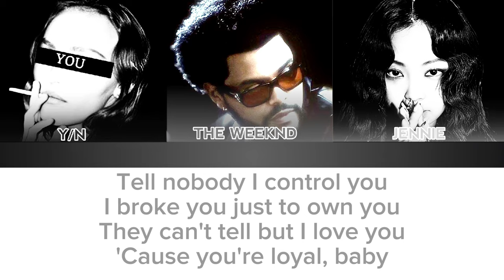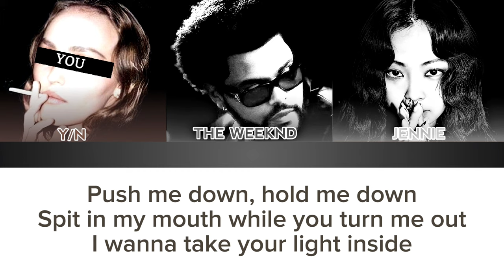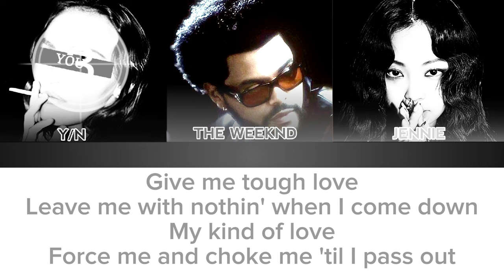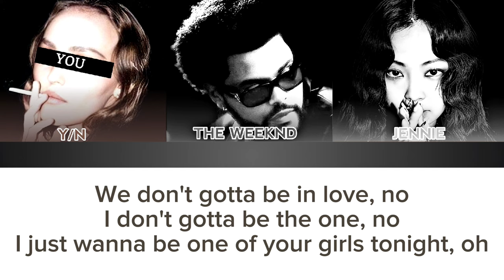[KARAOKE] Lily Rose Depp, The Weeknd, JENNIE - One Of The Girls (YOU AS Lily Rose Depp KARAOKE)